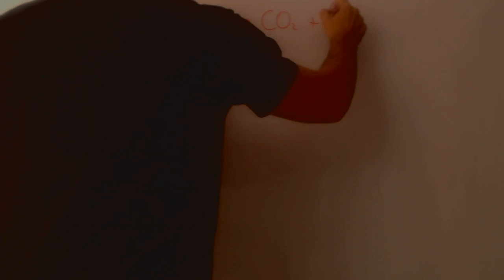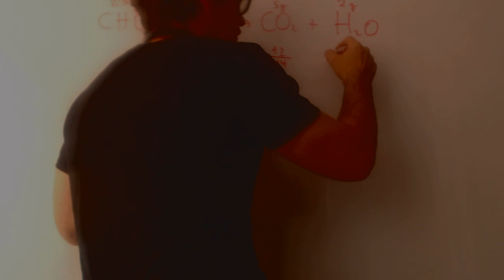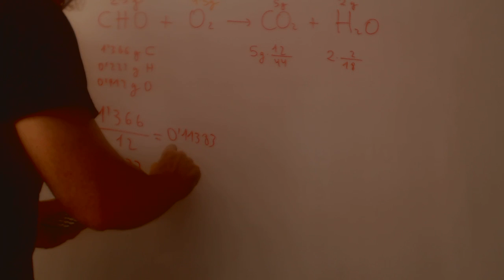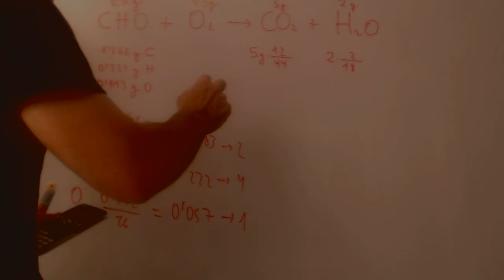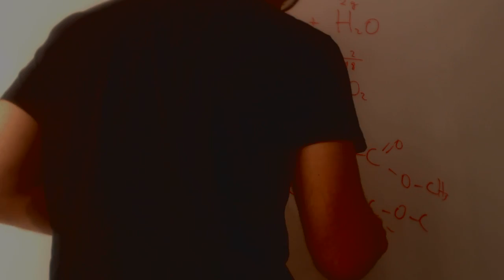Formula empirica y molecualr con reaccion Quimica 1 Bachillerato Academia Usero Estepona